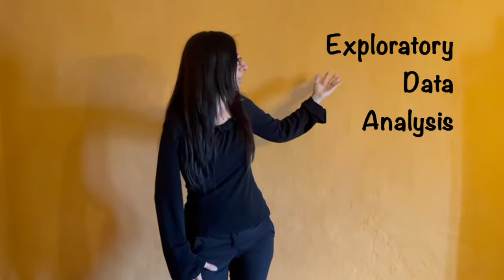Comet for Data Science by Angelica Lo Duca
Throughout the book, you will learn how to build a successful Data Science project, starting from the first steps, up to model deployment. In detail, the book will take you through the concepts of Data Science from a Comet perspective, with the hope that it will increase your productivity. By choosing this book, you will learn about data science from Comet’s point of view, with the hope that you will be able to increase your speed in creating these projects. Throughout the course of the book, you will see many practical examples that are used to better understand the concepts, and can also serve as starting points for your own projects.

The book is organized as follows:

Getting Started with Comet
An Overview of Comet
Exploratory Data Analysis in Comet
Model Evaluation in Comet

A Deep Dive to Comet
Workspaces, Projects, Experiments and Models
How to Build a Narrative in Comet
An Overview of DevOps concepts
Extending the Gitlab DevOps platform with Comet

Examples and Use Cases
Comet for Machine Learning
Comet for Natural Language Processing
Comet for Deep Learning
Comet for Time Series Analysis

Happy reading!